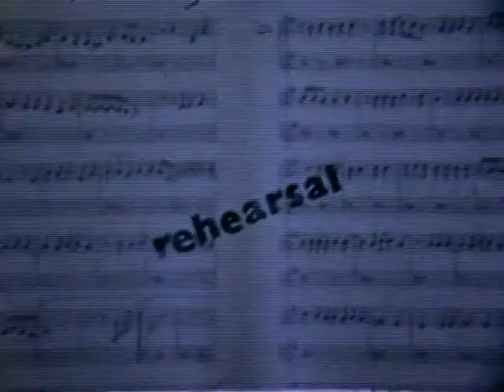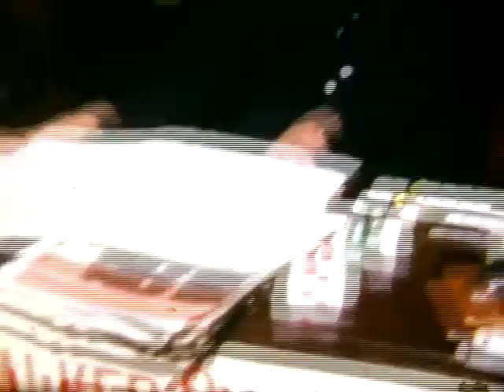Graham Walker Showband Rehearsal 1969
The Graham Walker Showband rehearsal at The Wirrina Stadium Peterboroughin 1969/1970